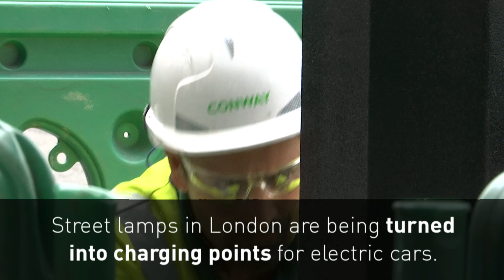London lamp posts turned into car charging points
A German tech company is helping to transform London's street lights into charging points for people with electric cars. . Report by Conor Mcnally.